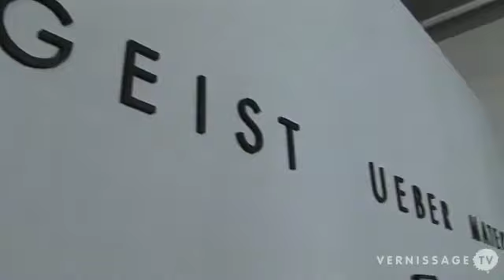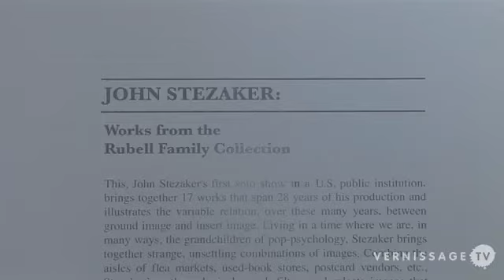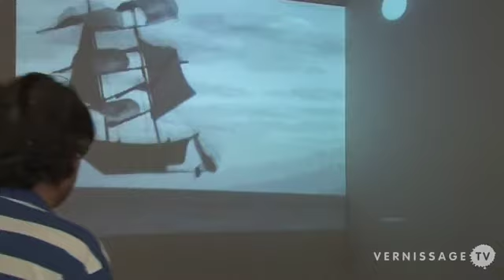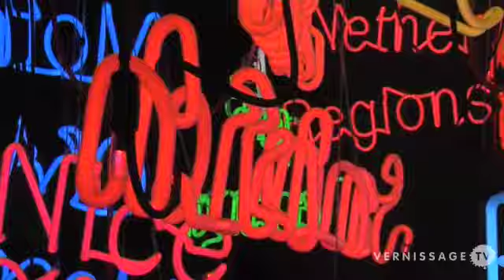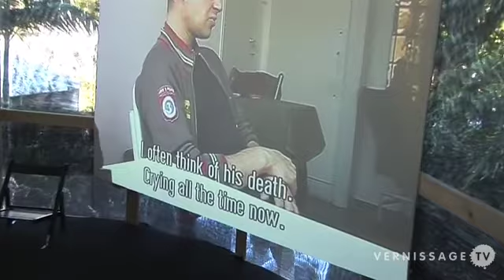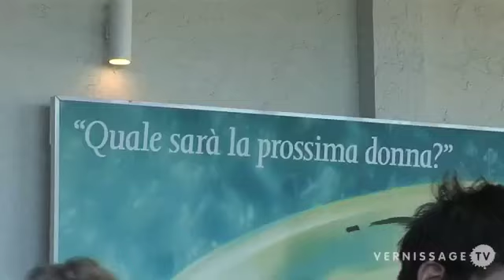Euro-Centric, part 1; John Stezaker; Hernan Bas / Rubell Family Collection, Miami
The Rubell Family Collection (RFC) presents three new exhibitions, running from December 5, 2007 until November 28, 2008: “Euro-Centric, Part 1″; “John Stezaker”; and “Hernand Bas”. “Euro-Centric, Part 1″ is the first of a series of exhibition over the coming years dedicated to European art and artists. The exhibition is presented in 16 of the 27 galleries that consitute the RFC exhibition space. “John Stezaker: Works from the Rubell Family Collection” is John Stezaker’s first solo show in an American public institution. The exhibition brings together 17 works that span 28 years of his production. The Hernan Bas exhibition presents 38 works collected by the Rubell family over the course of a decade, and represents each of Bas’ series completed thus far. Further information about the three exhibitions is available on the RFC website. Impressions from the opening reception – Domino Magazine Breakfast, hosted by Jennifer Rubell, December 6, 2007.